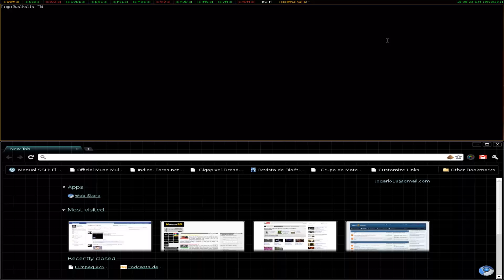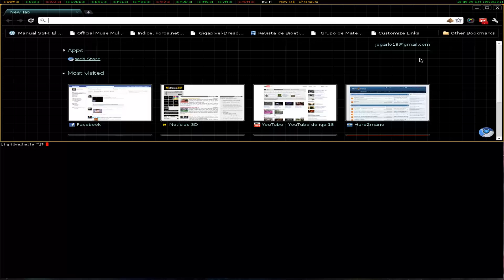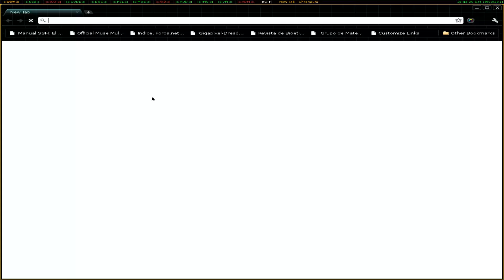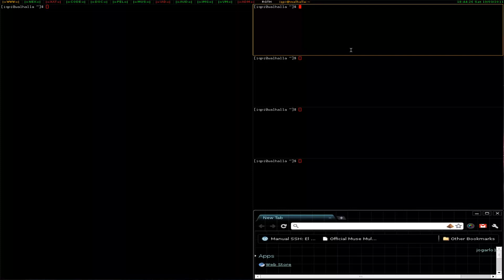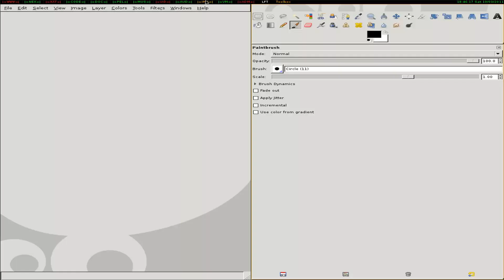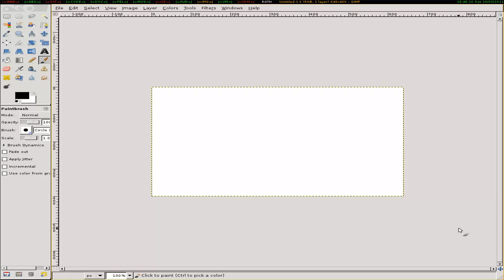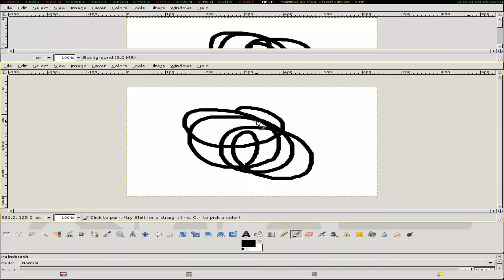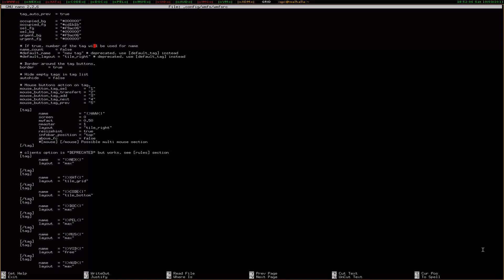wmfs window manager from scratch in action (2 - advanced options) {SPA audio + SPA subs} {HD 1080}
ESPAÑOL

En este vídeo os cuento algunas funciones avanzadas que se le pueden aplicar a los tags para maximizar aún mas si cabe la funcionalidad de este manejador de ventanas.

ENGLISH

In this video I explain and show you some advanced options and tags features that will allow you maximize the functionality of this window manager

FRANCAIS

Dans cette vidéo, je l'explique certaines fonctionnalités avancées qui peuvent être appliquées à des balises à même de maximiser davantage les fonctionnalités de ce gestionnaire de fenêtres.